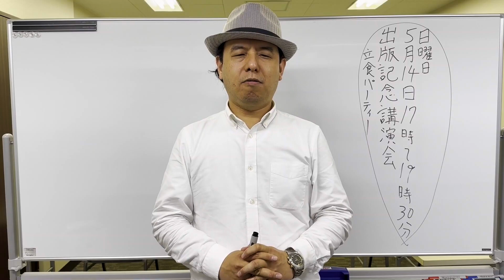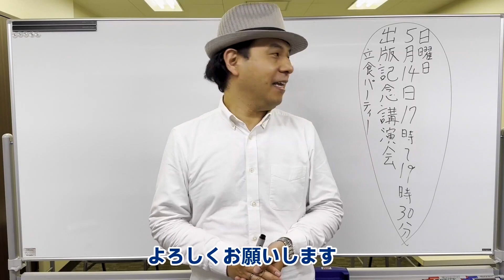(出版記念)5/14(日)に全てを出します / サイキック経営コンサルのスピリチュアル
【出版記念講演会の詳細はこちら】

【２大特典付きの無料開運メール講座はこちら】

【吉澤にへの質問はこちらから記入ください】

【Facebookでサイキック情報を発信しています】

【吉澤尚夫が持つ波動の法則と実践法を全て伝授する講座はこちら】

実績３万人以上のサイキック能力で幸せな人生に導く専門家

幼少よりスピリチュアルの能力があり、その影響で中高校時代に強烈な霊障を体験する。その後、除霊師に救われる経験から、スピリチュアリストとして将来仕事することを決意する。

神道・密教を独学で学び、独自に修行することで、もともと備わっていた能力を磨く。以後、「スピリチュアルで精神的な満足感を得てもらうことが自分の生きる道」という決意でサイキックリーディングの専門家として数々の人のカウンセリングを行う。

２０代の後半からは株式会社船井総合研究所の創業者である故 船井幸雄氏と繋がり、経営コンサルティングを学ぶ。
その後は、船井氏から学んだ経営コンサルティングとサイキックカウンセラーとして培った経験を融合させた独自の経営コンサルティングも行う。

【波動コンサルの実績】
(IT企業　クラウドサービス)
３か月で月商5000万円➡月商１億円

(中古車販売)
1年で年商25億円➡50憶円

サラリーマン起業し、年収4000万円を突破

(投資会社)
6か月で30％の売上増により5億円を突破